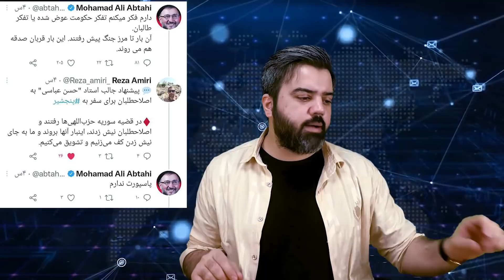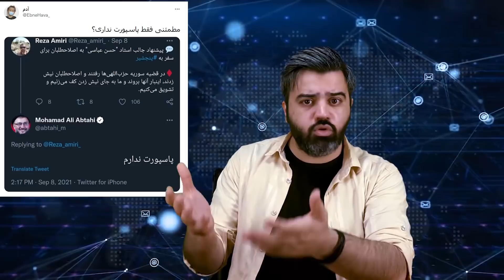دعوت کاربران ایرانی از غربگرایان و سلطنت طلب ها برای اعزام به افغانستان برای جنگ با طالبان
غربگرایان ایران روزها تاکید دارند که ایران باید سلاح دست بگیرد و با طالبان بجنگد. به این سوال هم پاسخ نمی دهند که تقسیم کار آنها چگونه است؟ در واقع چه کساننی باید خون بدهند و چه کسانی باید توئیت بزننند ؟ / کاربران شبکه های اجتماعی همین تناقض آنها را به طنز گرفته و از آنها خواسته اند برای نبرد با طالبان وارد میدان شده و عازم شوند...

👇 آدرس ما در پیام رسان های مختلف . لطفا با دنبال کردن صفحات و معرفی ما ، به دیدن شدن ما کمک کرده و ما را در مسیری که انتخاب کرده ایم یاری کنید.